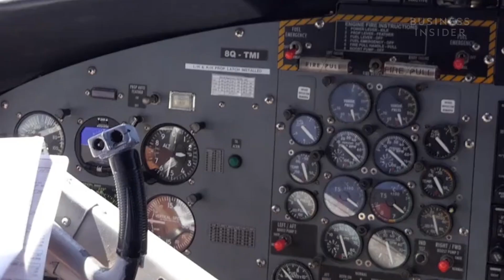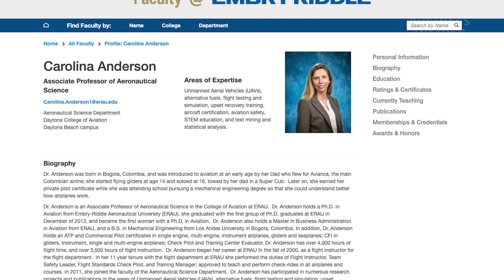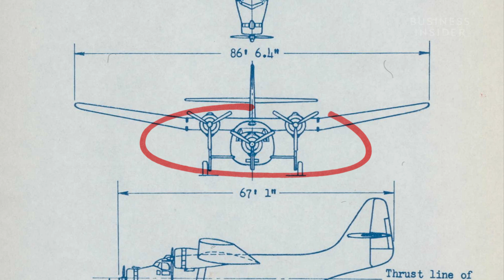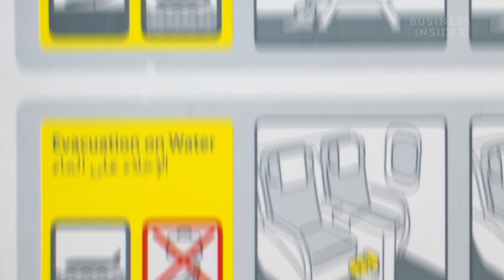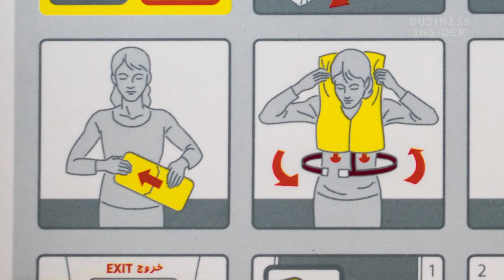How Planes Are Able To Land On Water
When US Airways Flight 1549 landed in the Hudson River, all 150 passengers survived. Landing a plane on the water is called ditching. Ditching is more common in smaller private planes, not large planes from companies like Boeing or Airbus. But the Miracle on the Hudson isn't the only time an aircraft has been ditched. And despite that success, landing a plane on the water can be extremely dangerous.